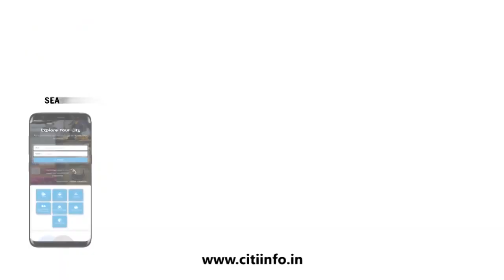ਨਵਾਂਸ਼ਹਿਰ ਪੁਲਿਸ ਨੂੰ ਮਿਲੀ ਵੱਡੀ ਕਾਮਯਾਬੀ ਅਸਲਾ, ਹੈਰੋਇਨ ਅਤੇ ਡਰੱਗ ਮਨੀ ਸਮੇਤ ਤਸਕਰ ਕੀਤੇ ਕਾਬੂ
1) ਨਵਾਂਸ਼ਹਿਰ ਦੇ ਚੰਡੀਗੜ੍ਹ ਚੋਂਕ'ਚੋਂ ਖੜ੍ਹੀ ਕਾਰ'ਚੋਂ ਨਕਦੀ ਤੇ ਸਮਾਨ ਚੋਰੀ
2) ਪੁਲਿਸ ਨੇ ਨਸ਼ੀਲੀਆਂ ਗੋਲੀਆਂ ਸਮੇਤ ਨਸ਼ਾ ਤਸਕਰ ਕੀਤਾ ਕਾਬੂ
3) ਨਵਾਂਸ਼ਹਿਰ ਪੁਲਿਸ ਨੇ ਅਸਲੇ ਸਮੇਤ ਦੋ ਮੁਲਜ਼ਮ ਕੀਤੇ ਕਾਬੂ
4) ਨਵਾਂਸ਼ਹਿਰ ਪੁਲਿਸ ਨੂੰ ਮਿਲੀ ਵੱਡੀ ਕਾਮਯਾਬੀ ਹੈਰੋਇਨ ਅਤੇ ਡਰੱਗ ਮਨੀ ਸਮੇਤ ਤਸਕਰ ਕੀਤੇ ਕਾਬੂ
5) 22 ਸਾਲਾਂ ਨੌਜਵਾਨ ਦੀ ਨਸ਼ੇ ਦੀ ਓਵਰਡੋਜ਼ ਕਾਰਨ ਮੌਤ
6) ਜਲੰਧਰ ਨੇੜੇ ਬੇਕਾਬੂ ਹੋਈ ਤੇਜ਼ ਰਫ਼ਤਾਰ ਕਾਰ ਦਰੱਖਤ ਨਾਲ ਟਕਰਾਈ, ਨੌਜਵਾਨ ਪੁਲਿਸ ਮੁਲਾਜ਼ਮ ਦੀ ਮੌਤ
7) ਪੰਜਾਬ ਦੇ ਇੱਕ ਪਿੰਡ ਦਾ ਵੱਡਾ ਫੈਸਲਾ, ਪਿੰਡ ਵਿਚ ਨਹੀਂ ਵਿਕੇਗੀ ਬੀੜੀ ,ਸਿਗਰਟ, ਤੰਬਾਕੂ ਅਤੇ ਸ਼ਰਾਬ
8) ਲੁਧਿਆਣਾ ਵਿੱਖੇ ਕੱਪੜੇ ਦੀ ਚਾਰ ਮੰਜ਼ਿਲਾ ਦੁਕਾਨ ਨੂੰ ਲੱਗੀ ਭਿਆਨਕ ਅੱਗ, ਲੱਖਾਂ ਦਾ ਸਮਾਨ ਸੜ ਕੇ ਸਵਾਹ
9) 2 ਦਿਨ ਪਹਿਲਾਂ ਕੈਨੇਡਾ ਗਏ ਨੌਜਵਾਨ ਦੀ ਦਿਲ ਦਾ ਦੌਰਾ ਪੈਣ ਨਾਲ ਹੋਈ ਮੌਤ
10) ਖੰਨਾ ਵਿਖੇ ਦਾਣਾ ਮੰਡੀ ਵਿੱਚ ਇੱਕ ਰਾਤ ਵਿੱਚ 7 ਦੁਕਾਨਾਂ ਤੇ ਚੋਰੀ
11) ਰਿਸ਼ਭ ਪੰਤ ਦੇ ਜਲਦ ਠੀਕ ਹੋਣ ਦੀ ਸਭ ਕਰ ਰਹੇ ਹਨ ਕਾਮਨਾ